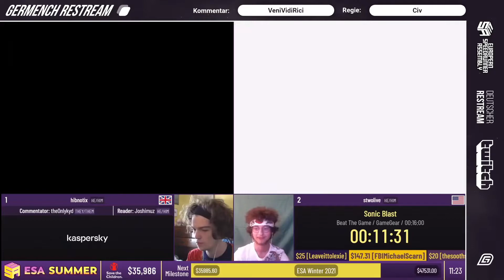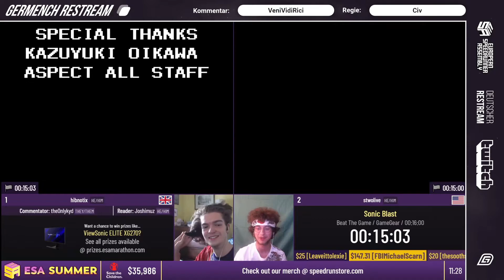[GER] ESA Summer 2021: Sonic Blast Beat The Game Race zwischen hibnotix und s_two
ESA Summer 2021: Sonic Blast Beat The Game Race zwischen hibnotix und s_two

Germench war der offizielle Restream von der ESA Summer 2021